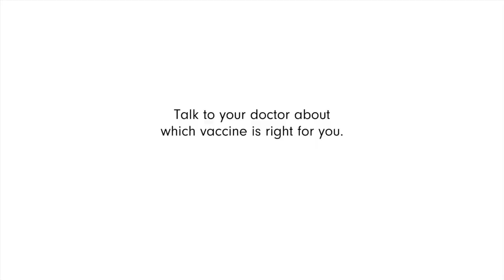Let's get the JabDone - Malay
There are a million different reasons for Victorians to get vaccinated. We’re coming together to get the JabDone so we can get back to delivering high impact services for the people who need us most.

Talk to your doctor about which vaccine is right for you.

Get the JabDone is inspired by North Western Melbourne Primary Health Network's "Goodbye COVID" campaign.